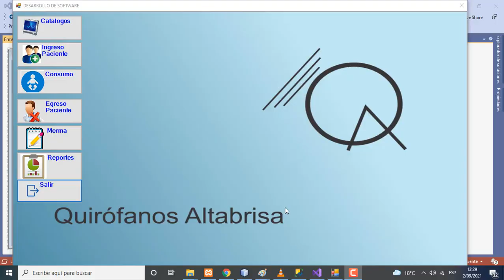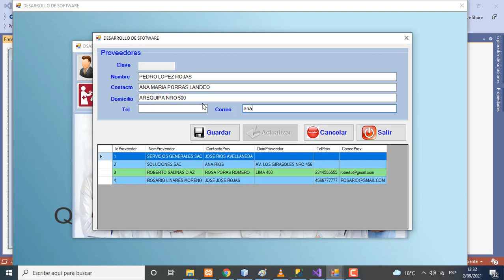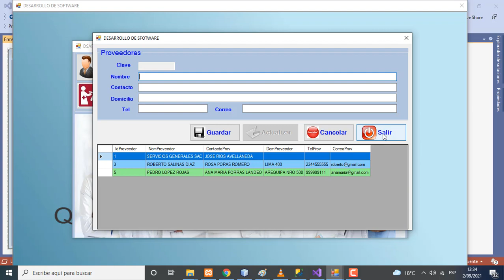Programa en Visual C# 2019 y Sql Server. Mantenimiento de la Tabla Proveedores.